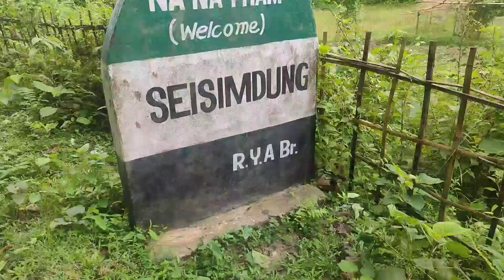Jambirnang memorial cup || Final match Seisimdung vs Nurka 3-2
Jambirnang memorial cup || Final match Seisimdung vs Nurka (3-2)|| 2020

Aas ki is video me
"Jambirnang memorial cup"
2020

Final match dekhane wala ho.
Nurka(assam) vs Seisimdung(Tripura)
 Seisimdung win by goal 3

Place north tripura indurail
Final match date 26/09/2020.
So video ko jarur antak dekna.

ranglong football,
football highlights 2020,
football videos,
 football vlog,
 football vlog channels,
football bloggers,
 foodball,
football final match,
 football final match 2020,
best football players 2020,
 ranglong new video,
Ranglong,
north east football team,
 north east football player,
 football,
 football match,
tripura football team,
tripura football tournament,

In this video i am gonna show you my best.So please watch untill the end of my video.
Like to wipe as many people as possible.
 never miss you latest video from my channal.

Is video me, mein apko pura atsai sai samja dunga.
Ki is video mein kya hai.So...is video ko antak dekhiye.

Latest video sapse pehele aaptak pocne keliye bell icon kobhi press karlena

My social contect

And

Stranger Danger by Francis Preve